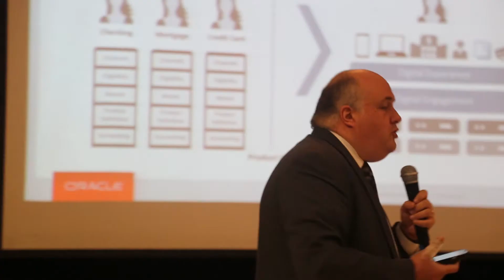¿Cómo establecer una estrategia de seguridad informática empresarial?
Adrián González

El banco Nacional de Costa Rica ha establecido una serie de capacitaciones, talleres y procesos para robustecer la estrategia de seguridad informática. Robert Valerio, CISO del Banco Nacional, comentó sobre los retos principales para combatir el fraude electrónico.

¡Observe el video!